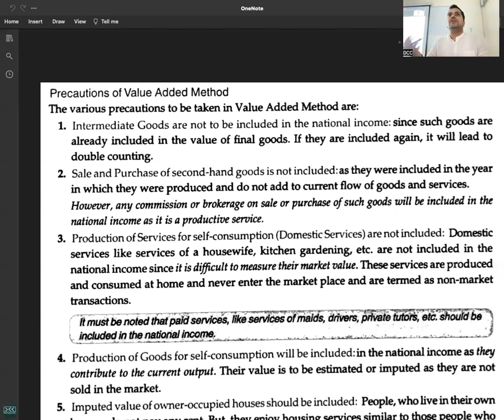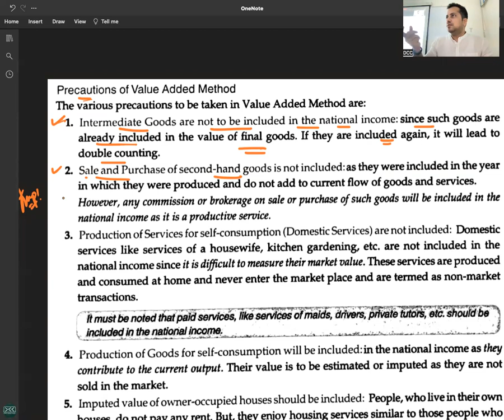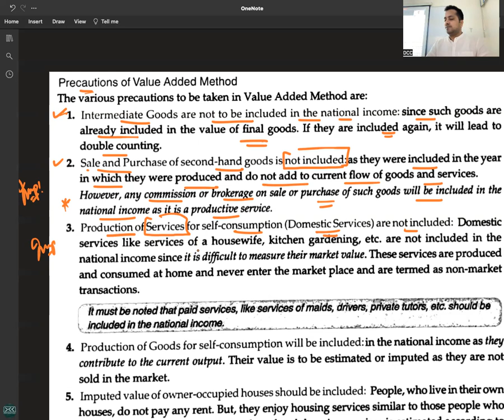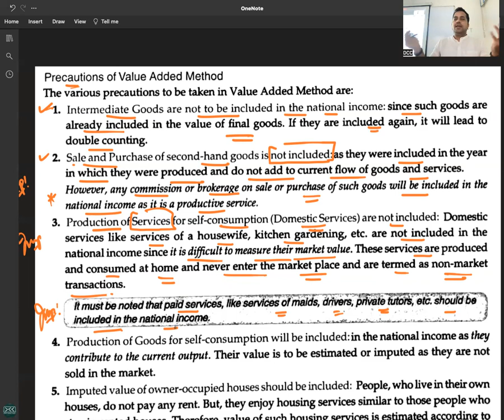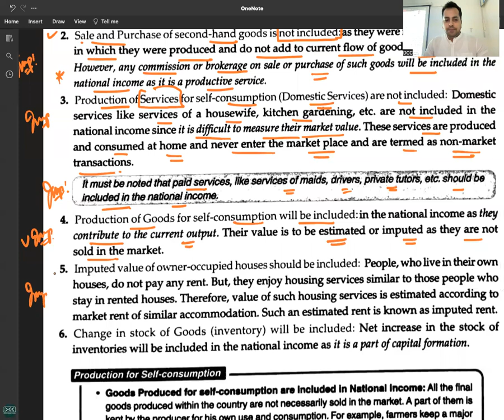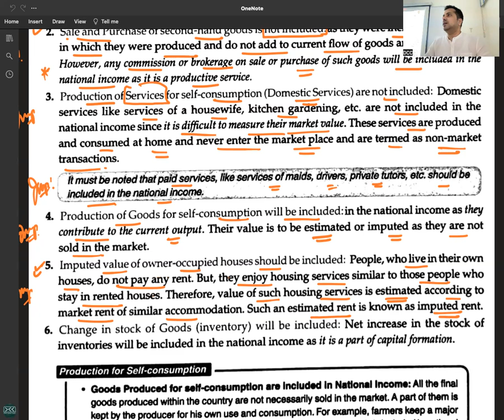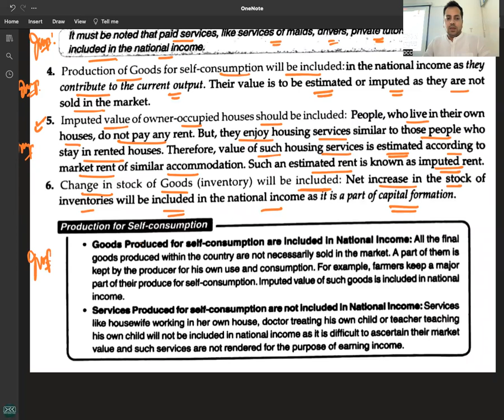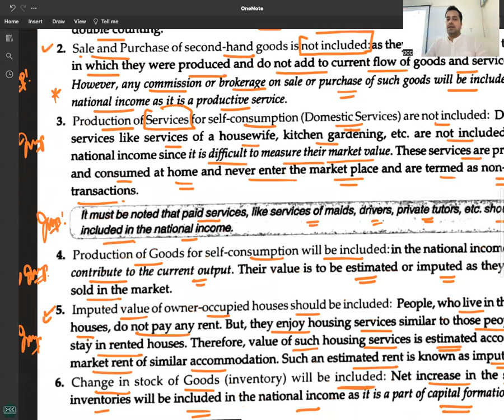C 10 - R 2 - PRECAUTIONS OF VALUE ADDED METHOD - NATIONAL INCOME